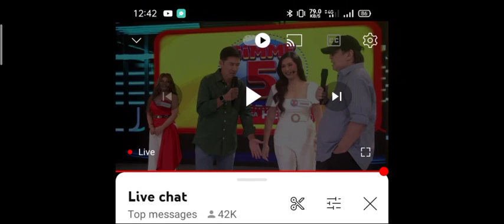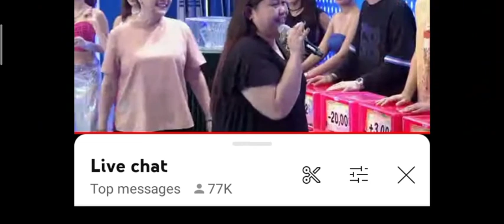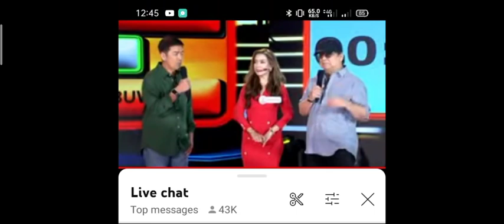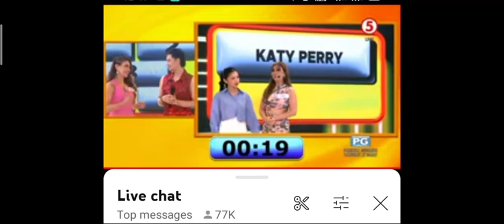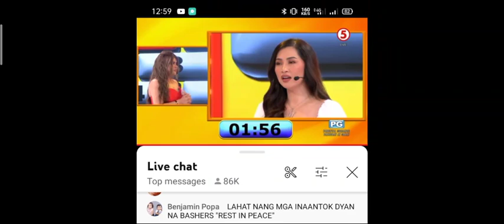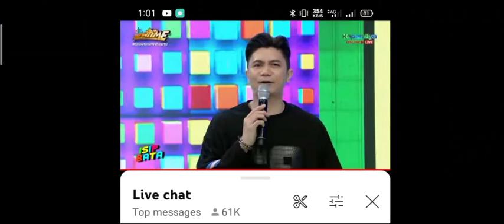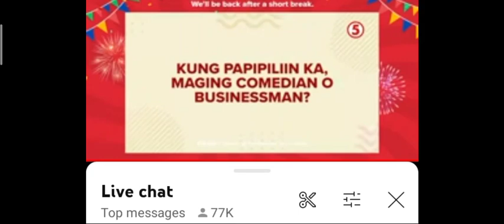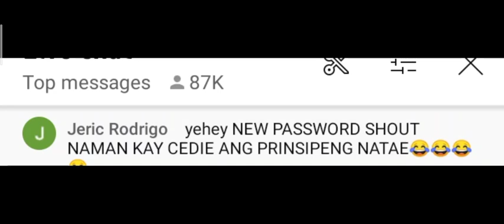BOOM PAHIYA!! SHOWTIME NILAMPASO NG TVJ! VIEWERS NAHIGOP NG E.A.T! AUGUST 18, 2023 LIVE